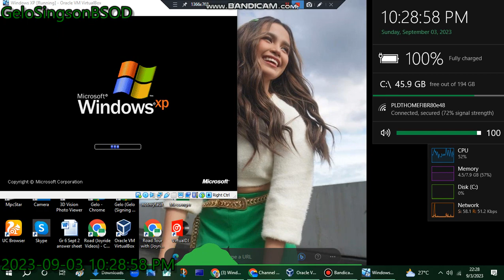has BSOD VM (Windows XP)